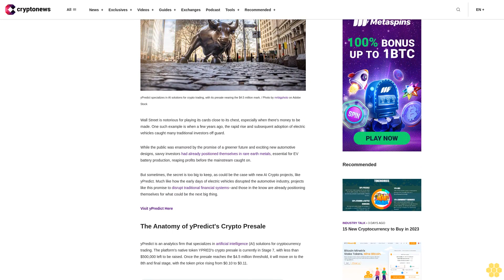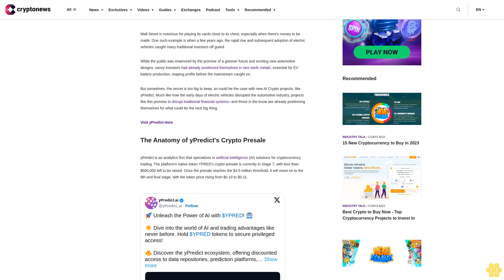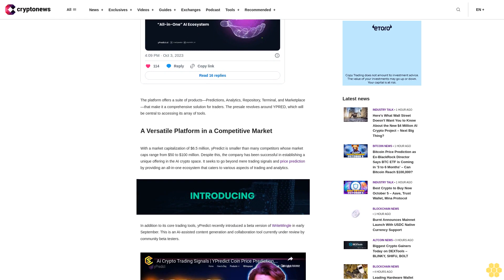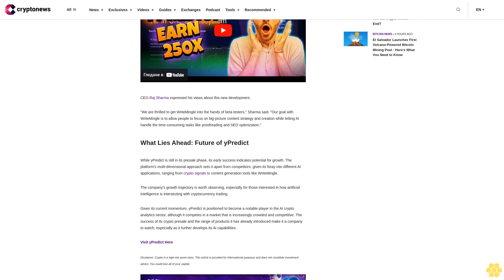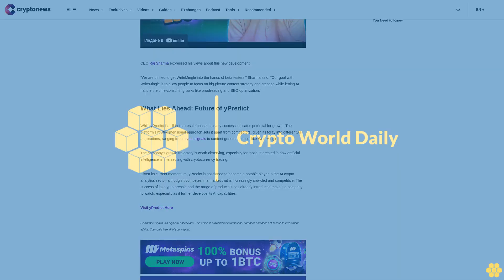Here's What Wall Street Doesn't Want You to Know About the New $4 Million AI Crypto Project – Next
Wall Street is notorious for playing its cards close to its chest, especially when there's money to be made. One such example is when a few years ago, the rapid rise and subsequent adoption of electric vehicles caught many traditional investors off guard.

While the public was enamored by the promise of a greener future and exciting new automotive designs, savvy investors had already positioned themselves in rare earth metals, essential for EV battery production, reaping profits before the mainstream caught on.

But sometimes, the secret is too big to keep, as could be the case with new AI Crypto projects, like yPredict. Much like how the early days of electric vehicles disrupted the automotive industry, projects like this promise to disrupt traditional financial systems--and those in the know are already positioning themselves for what could be the next big thing.

Visit yPredict Here

The Anatomy of yPredict's Crypto Presale.

yPredict is an analytics firm that specializes in artificial intelligence (AI) solutions for cryptocurrency trading. The platform's native token YPRED's crypto presale is currently in Stage 7, with less than $500,000 left to be raised. Once the presale reaches the $4.5 million threshold, it will move on to the 8th and final stage, with the token price rising from $0.10 to $0.11.

The platform offers a suite of products—Predictions, Analytics, Repository, Terminal, and Marketplace—that make it a comprehensive solution for traders. The presale revolves around YPRED, which will be central to accessing its array of tools.

A Versatile Platform in a Competitive Market.

With a market capitalization of $6.5 million, yPredict is smaller than many competitors whose market caps range from $50 to $100 million. Despite this, the company has been successful in establishing a unique offering in the AI crypto space. It seeks to go beyond mere trading signals and price prediction by providing an all-in-one ecosystem that caters to various aspects of trading and analytics.

In addition to its core trading tools, yPredict recently introduced a beta version of WriteMingle in early September. This is an AI-assisted content generation and collaboration tool currently under review by community beta testers.

CEO Raj Sharma expressed his views about this new development.

"We are thrilled to get WriteMingle into the hands of beta testers," Sharma said. "Our goal with WriteMingle is to allow people to focus on big-picture content strategy and creation while letting AI handle the time-consuming tasks like proofreading and SEO optimization."

What Lies Ahead: Future of yPredict.

While yPredict is still in its presale phase, its early success indicates potential for growth. The platform's multi-dimensional approach sets it apart from competitors, given its foray into different AI applications, ranging from crypto signals to content generation tools like WriteMingle.

The company's growth trajectory is worth observing, especially for those interested in how artificial intelligence is intersecting with cryptocurrency trading.

Given its current momentum, yPredict is positioned to become a notable player in the AI crypto analytics sector, although it competes in a market that is increasingly crowded and competitive. The success of its crypto presale and the range of products it has already introduced make it a company to...